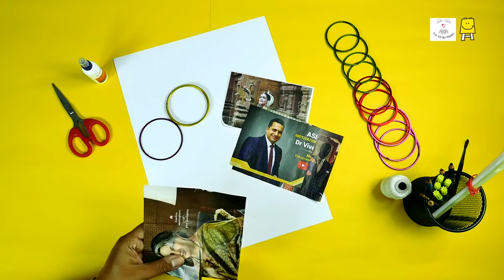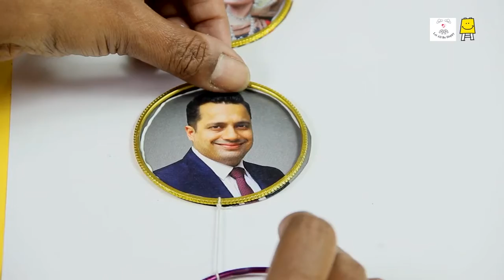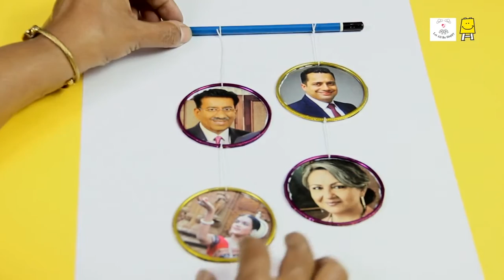Bangle Art - Photo Frame (Marathi) - बांगड्यांची फोटो फ्रेम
Simple steps on how to make a photo frame with colored bangles using only 6 materials.